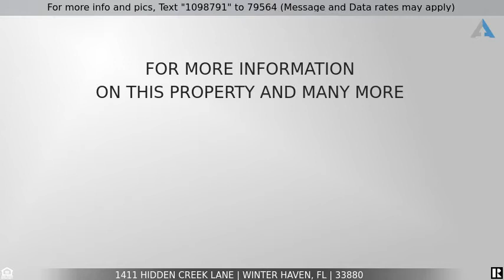Priced at $390,000 - 1411 Hidden Creek Lane, Winter Haven, FL 33880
Exquisite Home on Over One Acre with Pond

Words can easily escape you when trying to describe this one of a kind home! This gorgeous 3 bedroom 2 bathroom home leaves nothing to be desired. Nestled on the inside of a cul-de-sac, on over an acre, you will find the location irresistible with pond view in the front and pond frontage in the rear.

Upon entering, you will notice the impeccable taste that the homeowner had when designing it, from the granite throughout, custom wood cabinetry, and custom wood cabinets in the master bedroom walk-in closet. This home has a spacious split floor plan with an office (could be used as 4th bedroom), plus an extremely large screened lanai overlooking the pond in the rear. This is definitely a dream home, call for a private showing today!